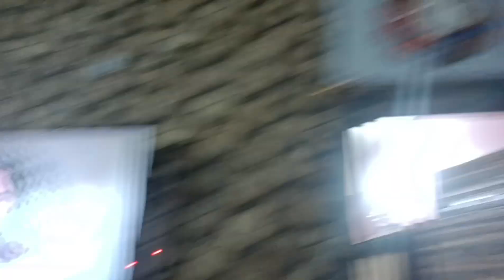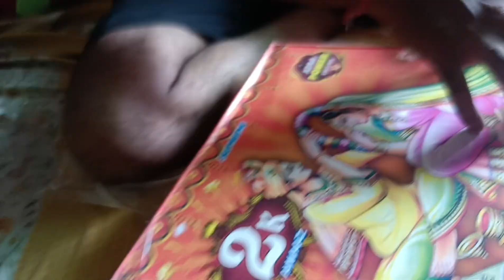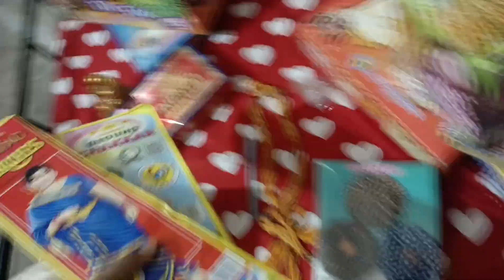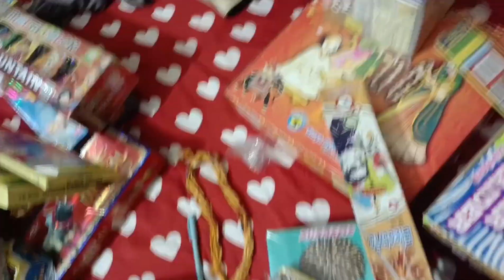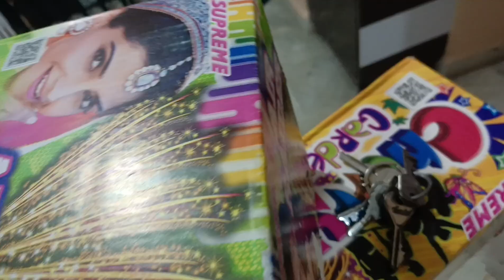Diwali me chhore bahut saare patakhe 😀😀 |Diwali vlog 2024 | Bihari vlogs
Hello guyssss

This is my Diwali vlog
Pichle saal me vlog nahi blog banaya tha to Is saal karlo vlog ko enjoy.